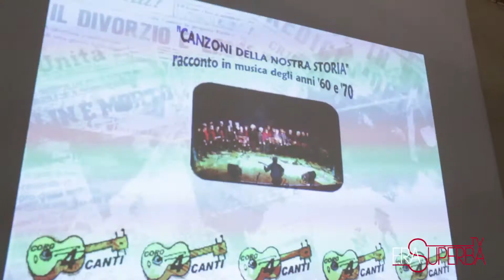Coro Quattro Canti - Era Superba "Live Studio"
Il Coro Quattro Canti, diretto dal maestro Gianni Martini, si forma nel 2008 con una dozzina di elementi; oggi ne conta più di 40 e propone famosi brani degli anni sessanta e settanta.